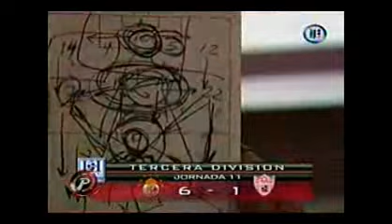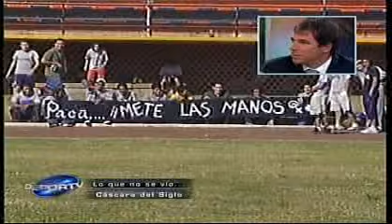Super Valedores de Iztacalco vs TVAztecos 2007